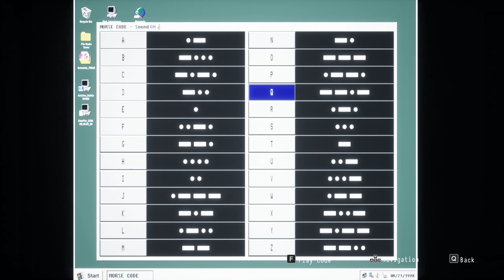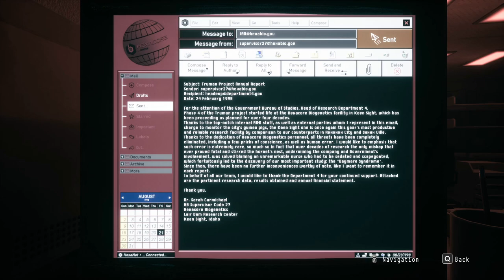Daymare 1998-Part 12